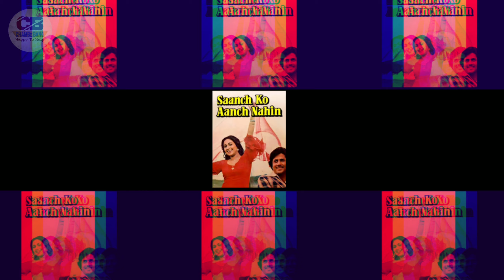Arun govil 🕉रामायण के राम🕉 Lifestyle Biography 2020 | Age, Family जीवन की कहानी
Ramayan was very popular show in late 80's. The famous show was aired on DD national . Show was creation of Ramanandsagar.
In this video we bring details about the actor who played Shree Ram in the show.
His real name is Arun Govil.